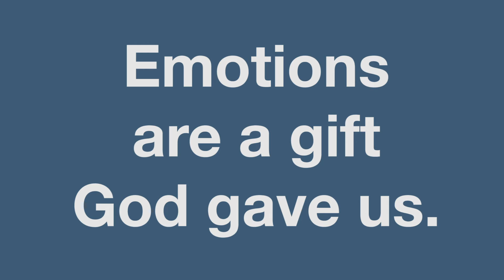God Made Feelings | Kids' Club (older)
We're talking about feelings. God made them, and they're awesome. You’ve always had them, but right now, maybe you're noticing them even more. Or feeling some new ones. That’s ok. Emotions are a good thing that God gave us. Watch this video to find out more about the emotions God gave us.